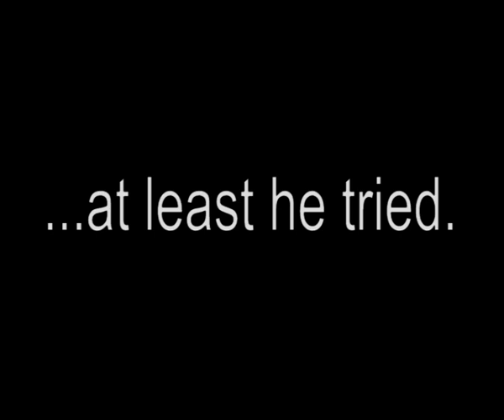MAX the cute Staffy dog tries to pull down a tree! (ORIGINAL)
Here he is once again! MAX the loveable ,but slightly dumb, staffy. This time he decided to join in once again with the gardening, but instead he was helping to pull down a tree. The tree wasn't cut enough for it to fall down so he wasn't in any danger.

Apologies for the bluriness, it was filmed on my phone.